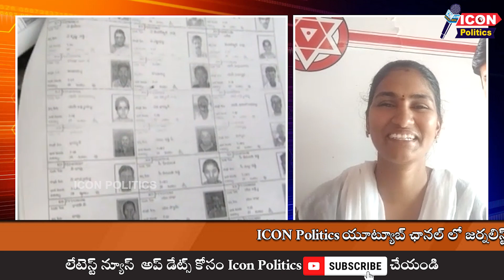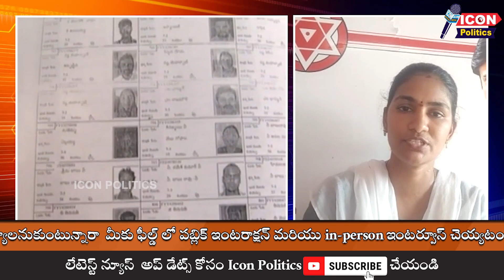దొంగ ఓట్ల నమోదు, ఓట్ల తీసివేత - వీటిని జనసేన ఎదుర్కోగలదా ? @Icon Politics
Visit Again.